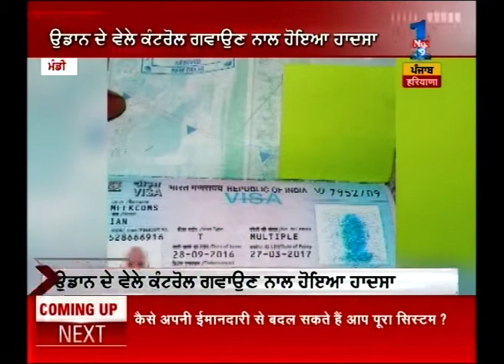Punjab Congress protest demanding solution of Ludhiana case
Punjab Congress protest demanding solution of Ludhiana case. Watch this special segment and get to know more here.